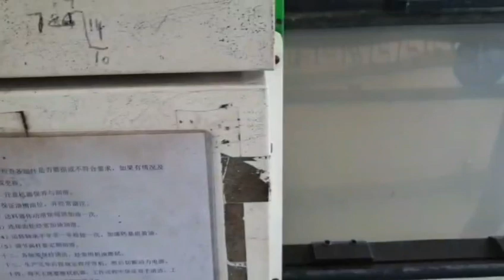비철금속 (스테인레스, 알루미늄, 철 포함) 전문 가공 공장 레이져커팅 절곡 용접 도금 도장분체 수출입 업무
비철금속 전문 가공 공장 StainlessSteelFactory # 모든 생산 설비 보유

RE : 비철금속 (스테인레스, 알루미늄, 철 포함) 전문 가공 공장

 철, 비철금속  전문 가공 공장 (레이져 커팅, 절곡, 용접,도금/도장)입니다.
제품 개발 문의 주세요
We are Now Manufacturing & Exporting  Variouse Kinds of Steel, Non- ferros Metal, SUS by Vending,Cutting,Welding,Plating & CNC SUS to Global Markets.

국제무역학을 전공하고 종합무역상사 출신인 국제무역전문가는  지구촌 산업현장에서 생산하는  기계류, 일반 생활용품, 산업 기자재, 해양 수산 양식장 기자재, 패션 제품까지 다양한 분야에서 국제 무역을 수행하고 있으며 국제 무역 서비스 (수출입 대행, 구매 대행,  해외 지사 업무 지원)와 해외 무역 창업자 (Start-up)를 대상으로 창업 자문과 투자도 하며 국제무역 일상을  소개하고 있습니다.

당신의 국제무역 멘토 & 상품 궁금증 해결사
국제무역전문가

▶제품 문의나 사업 제안 / 협력 , 창업,자문 사항이 있으면 아래의 정보로 연락 주세요

    kakatalk : womanshop
    wechat   : womanshopcom